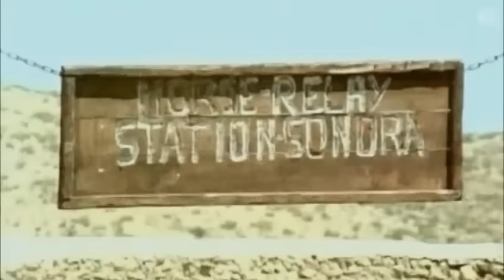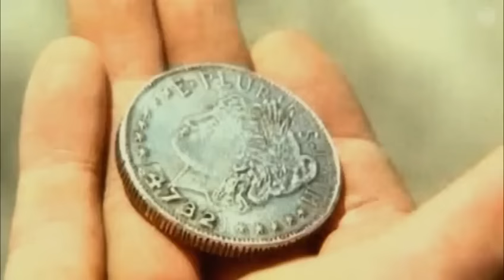Mein Leben hängt an einem Dollar | Western | Ganzer Film auf Deutsch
🥰👍Wenn dir dieser Film gefällt, hinterlasse ein Like👍🥰

Regie: Mario Amendola
Drehbuch: Bruno Corbucci, Mario Amendola
Hauptbesetzung: Charles Southwoo, Julián Mateos, Alida Chelli
(1968)

Ein paar Leute sind auf der Suche nach drei Ein-Dollar-Münzen mit Zahlen, die zeigen, wo ein Schatz vergraben ist.